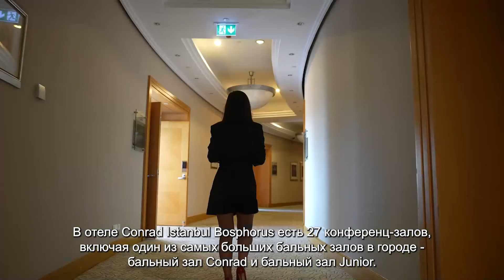Discover Conrad Istanbul Bosphorus - Russian